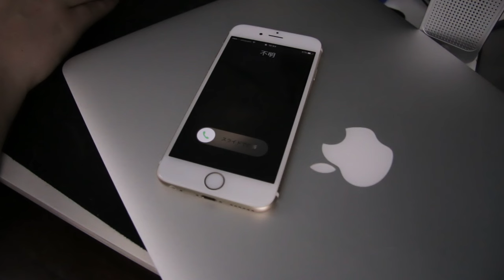When Your Friend Prank-Calls You At Work (Skit)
When your friend prank calls you when you're at work...